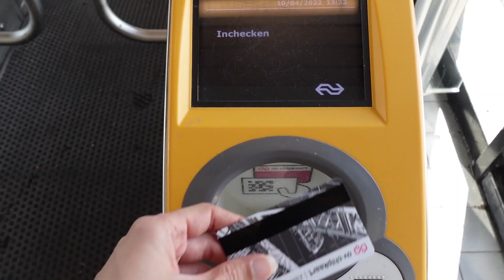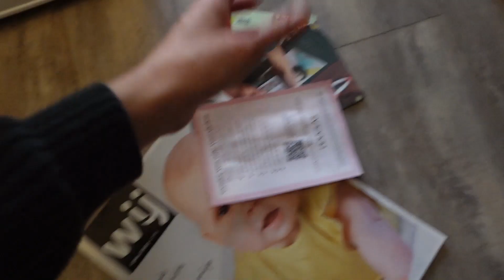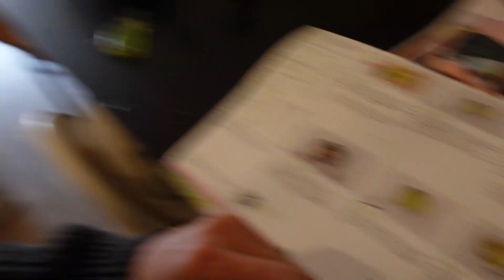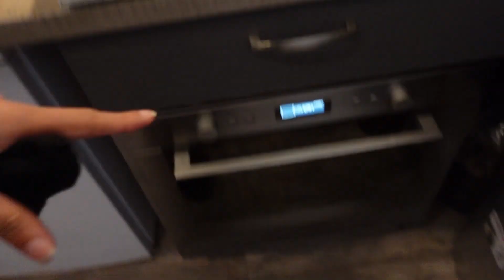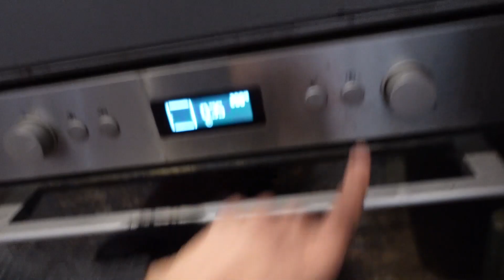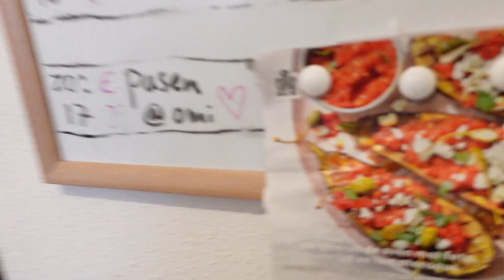Ongeluksdag & Greenwheels drama || Mamavlog# 160